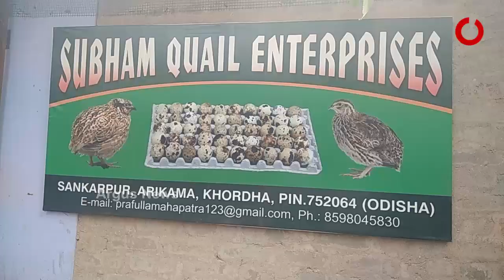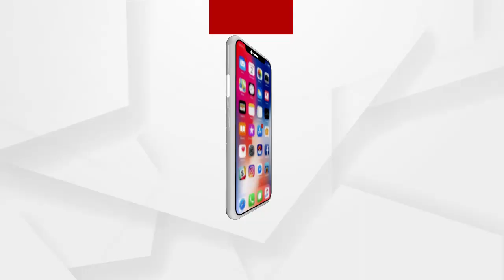ଗୁଣ୍ଡୁରୀ ଚଢେଇ ମେଂଟାଇଛି ଗୁଜୁରାଣ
ୟୁଟ୍ୟୁବ ଆଣିଦେଲା ସ୍ୱାବଲମ୍ବୀ ହେବାର ସୁଯୋଗ । କମ ପୁଞ୍ଜିନିବେଶରେ ଗୁଣ୍ଡୁରୀ ଚଢେଇ ଚାଷ ଏକ ଲାଭ ଜନକ ବ୍ୟବସାୟ ଜାଣିବା ପରେ ଏ ଦିଗରେ ମନ ବଳାଇଥିଲେ ବେଗୁନିଆ ଅଞ୍ଚଳର ଜଣେ ଯୁବକ ପ୍ରଫୁଲ୍ଲ ମହାପାତ୍ର । ନିଜର ଆଗ୍ରହ,ନିଷ୍ଠା ଓ କଠିନ ପରିଶ୍ରମ ତାଙ୍କୁ ସହାୟକ ହେଲା...